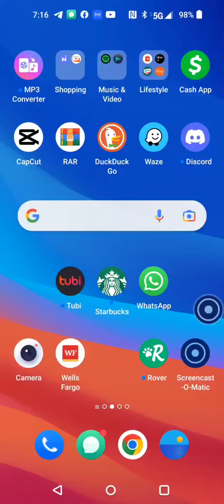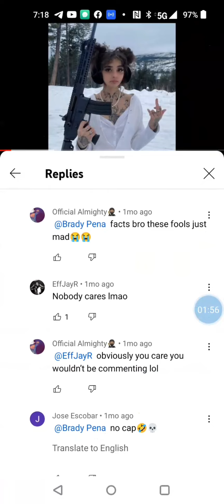Funny comments on YouTube (Pilot)